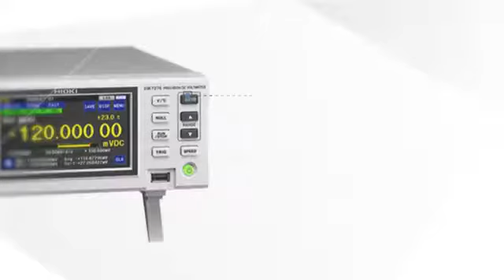Hioki DM7276 Precision DC Voltmeter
The DM7276 Precision DC Voltmeter delivers superior measurement accuracy of 9 ppm (0.0009%), an accuracy level that is demanded by advanced applications such as aging tests of lithium-ion batteries.  Other key features include contact check to maximize measurement reliability, binning and temperature compensation, making the voltmeter ideal for developing and manufacturing Li-ion batteries, electrical double-layer capacitors, electric vehicle components, and other next generation devices.